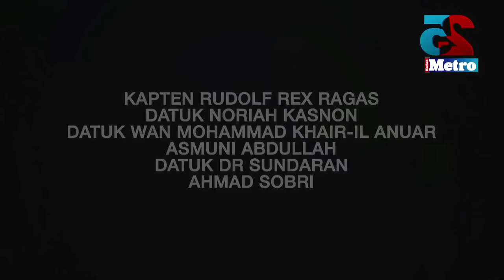Kronologi nahas RPC6828